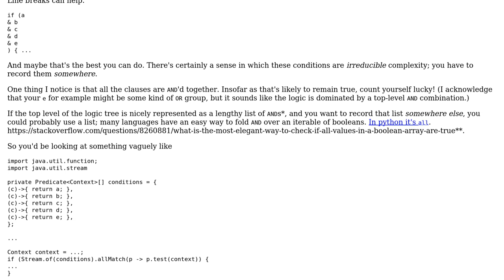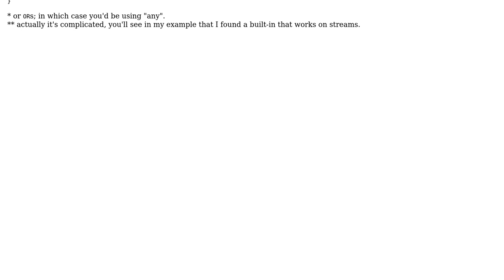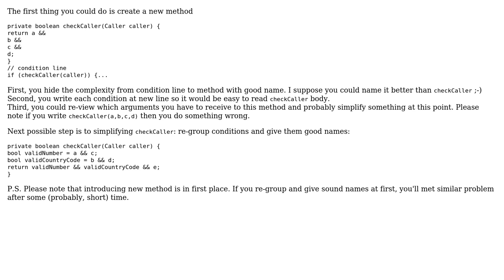How to write the following snippet in more cleaner way? (2 Solutions!!)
How to write the following snippet in more cleaner way?

With thanks & praise to God, and with thanks to the many people who have made this project possible! | Content (except music & images) licensed under CC BY-SA | Music | Images & others | With thanks to user Tom Taylor user ShapeOfMatter user ADS and the Stack Exchange Network Trademarks are property of their respective owners. You are responsible for your own actions.